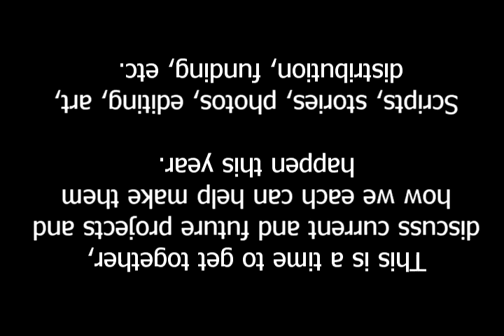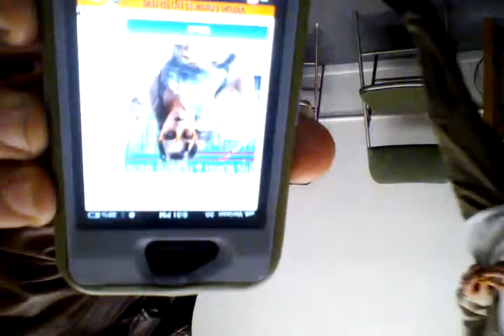Creative Meeting on January 18, 2014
This is a public meeting held at the Modern Video Service office in Ventura, CA.  It is a gathering of the minds and a platform to voice ideas, scripts, techniques, and anything else related to being creative.